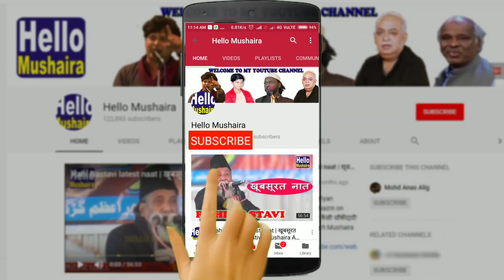Aye mere pyare watan pyare watan | Amena Bano | Madarsa Maulana Abul Kalam Azad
Jashn yaum-e-Azaadi
Madarsa Maulana Abul Kalam Azad
Venue: Darbanipur, Jaunpur U.P.

Madarsa Maulana Abul Kalam Azad Darbanipur, Jaunpur U.P
Sarparast: Master Ejaj Shb.
Manager: Ajwad Qasmi Shb.
Vice Manager: Abhishek Mishra Shb.
Principal: Mohammad Shadab Shb.

Organiser: Qasmi foundation Jaunpur

Children Stage Performance
Independence Day school Program
School Function
Independence Day Fuction
Students of Madarsa
Independence day celebration in madarsa